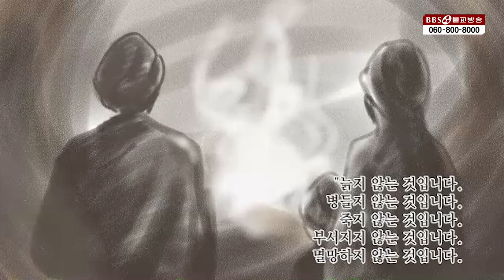천신도 범천도 어느 누구도 얻을 수 없는 것 다섯 가지 [앙굿따라 니까야]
문다 왕이 사랑하고 아끼던 밧다 왕비가 임종을 맞이하자, 문다 왕은 목욕도 하지 않고 향수도 바르지 않고 음식도 먹지 않고 업무도 돌보지 않았다

이에 나라다 존자가 문다 왕에게 사문이든 바라문이든 천신이든 마라든 범천이든 어느 누구도 얻을 수 없는 것 다섯 가지에 대해 말하는데...
1990년 5월 1일 지상파라디오방송 개국/ 2008년 불교전문 BBSTV 개국

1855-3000 (가입문의 / BBS 후원상담실)